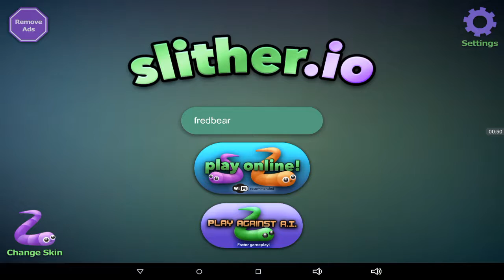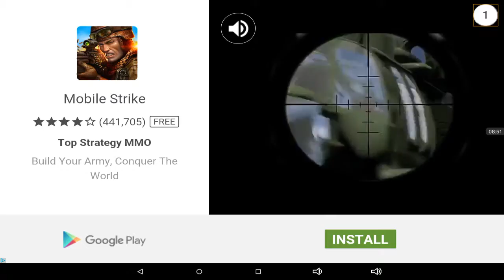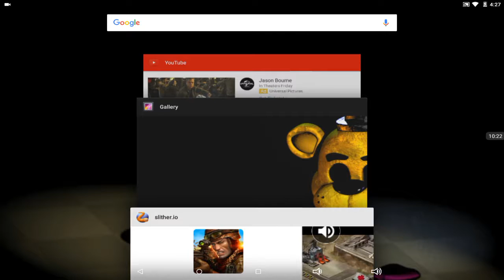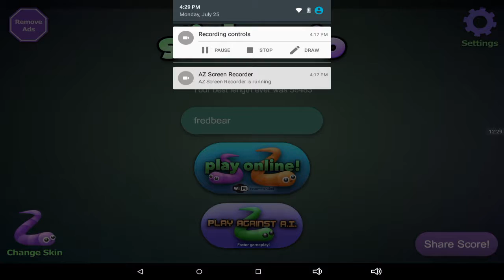so close / slither.io [ volume must be max ]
make sure u stomp that like button in the ground